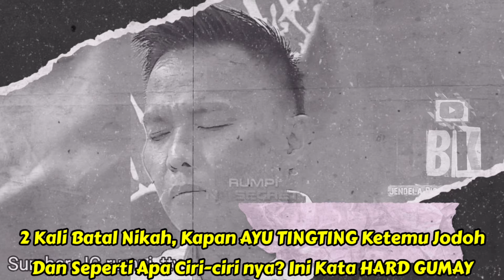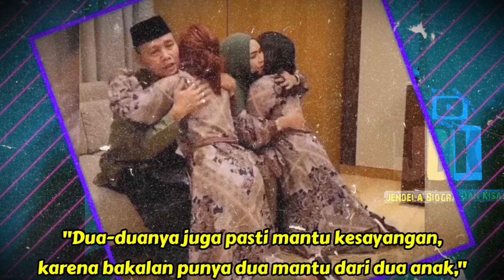SELALU GAGAL MENIKAH.!!!..Kapan AYU TINGTING Ketemu Jodoh & Seperti Apa Ciri-ciri nya?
Padahal Ayah Rozak Pengen MANTU TNI.!!. Kapan AYU TINGTING Ketemu Jodoh & Seperti Apa Ciri-ciri nya?

Selamat datang di chanel Jendela Biografi Dan Kisah, Chanel YouTube Indonesia yang Membahas berita terbaru seputar selebriti . Disini anda akan menemukan video-video yang menghibur, informatif, dan menarik tentang artis beritaartis gosipartis videoviral kabarartis beritaviral beritaolahraga dan lain-lain.
Kami akan mengupdate informasi anda  dengan berita terhangat dan terpercaya tentunya.